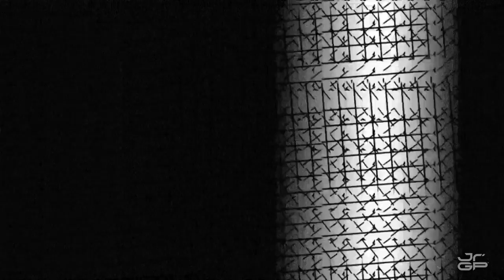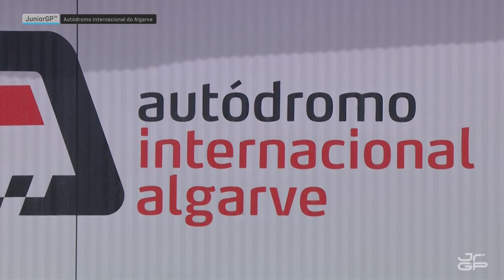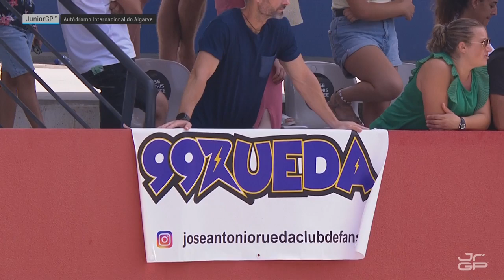JuniorGP Race 1 | Round 5 Algarve | 2022 FIM JuniorGP™ World Championship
Enjoy the best moments of the Race of the day in the FIM JuniorGP™ Championship at Autodromo do Algarve - Portimao 🏍️